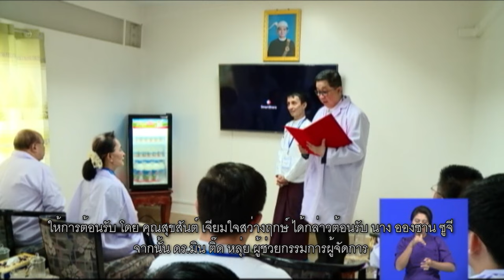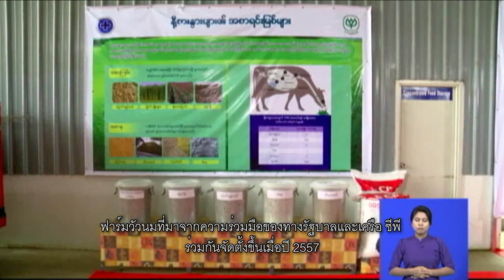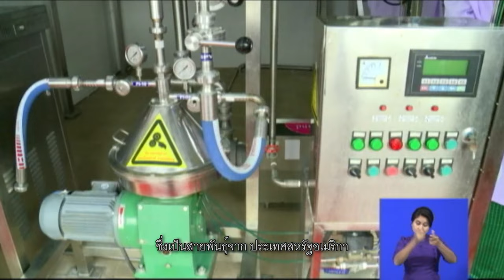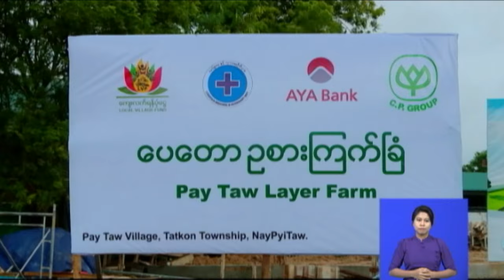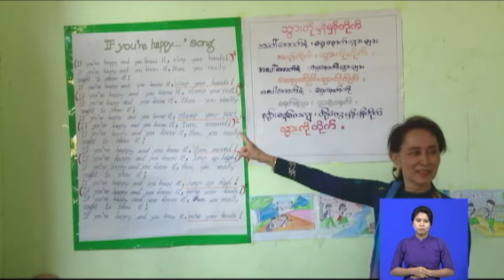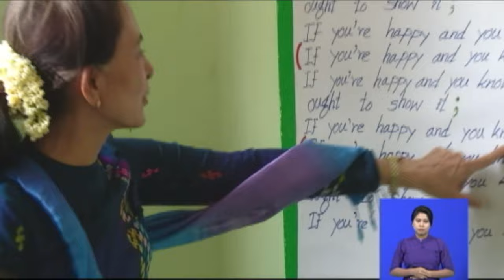Daw Aung San Suu Kyi News MRTV (Thai Sub)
State Counsellor visits Nay Pyi Taw dairy farm, pasteurised milk factory, Pe Taw modern layer poultry farm project.

The State Counsellor, accompanied by Union Minister for Office of the Union Government U Thaung Tun, Union Minister for Agriculture, Livestock and Irrigation Dr. Aung Thu, Nay Pyi Taw Council Chairman Dr. Myo Aung, Office of the President Deputy Minister U Min Thu and officials, arrived at the Nay Pyi Taw dairy farm and pasteurised milk factory at 8:30 am on July 31st, 2018.

Credit: Myanmar State Counsellor Office Facebook Page

The state counsellor nay pyi taw dairy farm, pasteurised miltory , pe taw modern layer poultry farm project.

Government Prime Minister's Office, () , , , , , President, the nay pyi taw dairy farm pasteurised milk factory on at 8:30 am, 2018.

Credit: Myanmar State Counselor office Facebook page